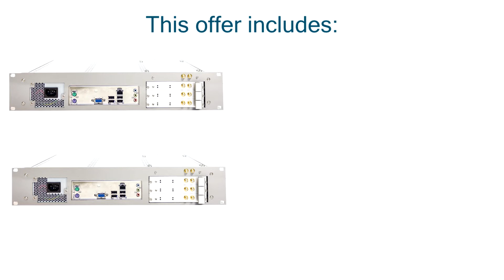ANTRAX Termination Solution Basic for a promotional price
We are glad to remind you about the unique opportunity to get ANTRAX Termination Solution Basic  for a promotional price – $8770 instead of it's full price of $14200 for first 25 buyers.

We are glad to inform you that 15 clients already bought our solution for promo price.  And now only 10 packages left. So, hurry up to buy premium quality gateway for 8770 instead of instead of it's full price of $14200